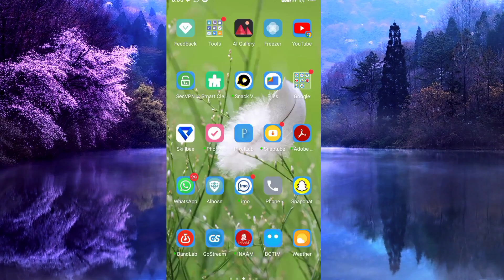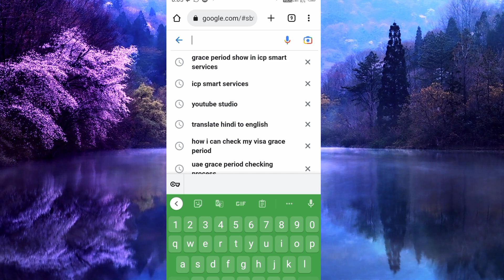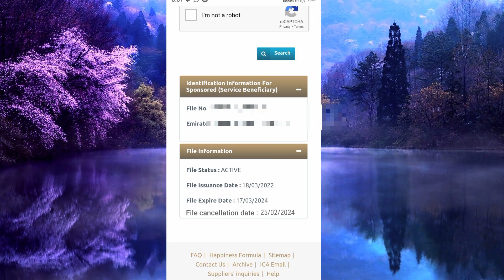How To Check Grace Period After Visa Cancellation in UAE 2023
In this video, we'll show you how to check the grace period after a UAE visa cancellation. This will help you to understand the process and know what to do if you need to apply for a new visa.

If you have had your UAE visa cancelled, then this video is for you. We'll show you how to check the grace period and understand the process of applying for a new visa. By watching this video, you'll be prepared to deal with the situation, and will be able to understand all the details of the visa cancellation process!

Video title : How To Check Grace Period After Visa Cancellation in UAE 2023